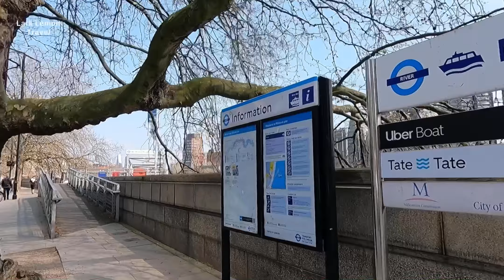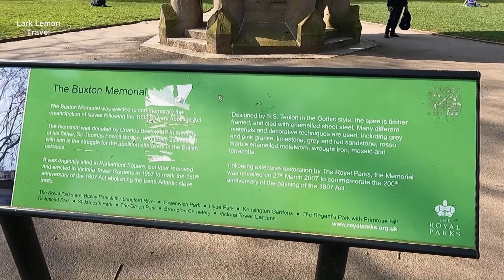London Walk along the Thames River, Parliament, Vauxhall, Millbank Pier,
LONDON WALK 2022 | Parliament- Vauxhall - Millbank Pier - Thames Path | Lark Lemon Travel
Come with me to see all the different places and don’t forget to let me know if you have visited any of the places I show.

Types of Videos:
Walking Tour.Travel Walking.Travel UK.Visit England.Holiday In England.Visit London.Travel For Me.Living Life To The Full.Holidays.Staycation.Holiday At Home.Country Walks.City Walks.Virtual Walking Tours

Travel.Travel Around.City Getaways.Old England.Travel Vlogger.England.Wales.Scotland.North Ireland.Places To See.